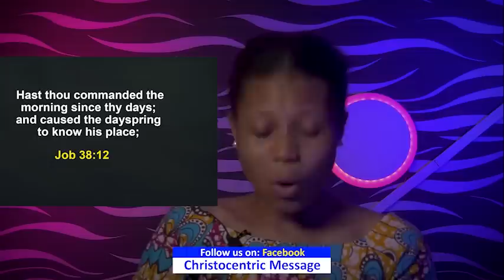SUNDAY SECRETS 6TH NOVEMBER 2022 - APOSTLE JOSHUA SELMAN Morning Service